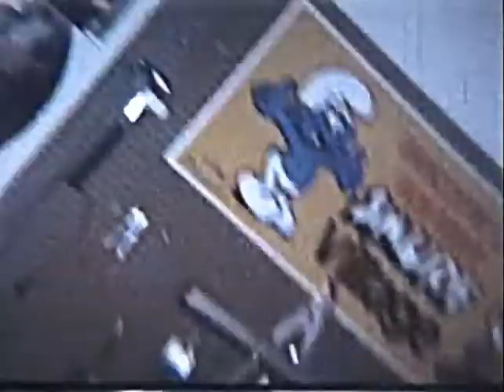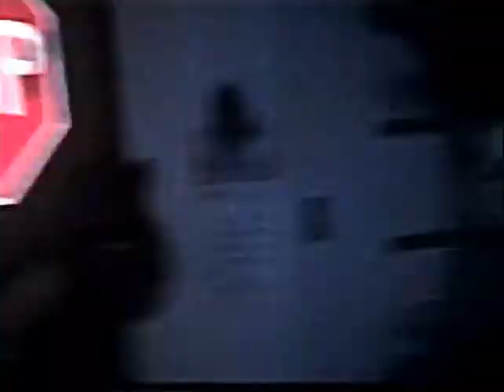No Comment at Dalton's Corner